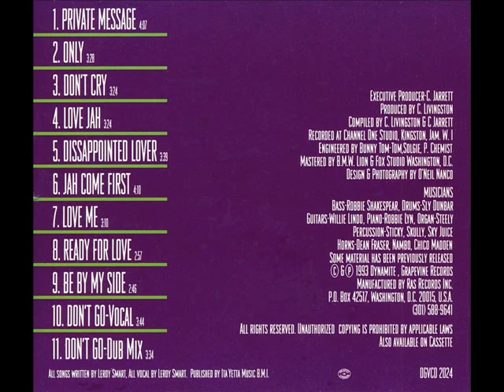Leroy Smart - Private Message Full Album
Originally released in 1984 with 9 tracks, the album was re-released in 1993 with a couple extra tracks.
 - 'Featuring Sly & Robbie and The Taxi Gang'
- Recorded at Channel One
Tracks -
1. Private Message
2. Only
3. Don't Cry
4. Love Jah
5. Dissappointed Lover
6. Jah Come First
7. Love Me
8. Ready For Love
9. Be By My Side
10. Don't Go-Vocal
11. Don't Go-Dub Mix